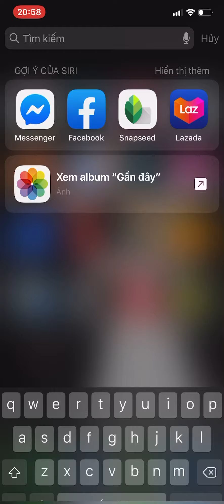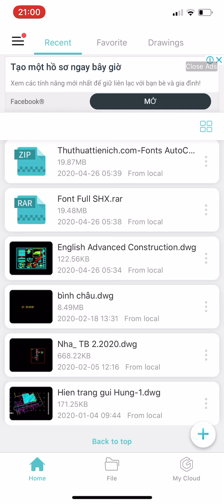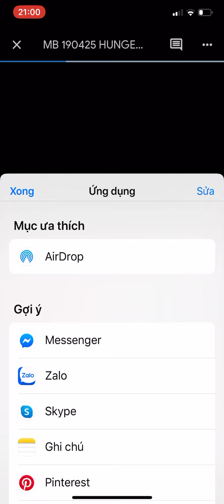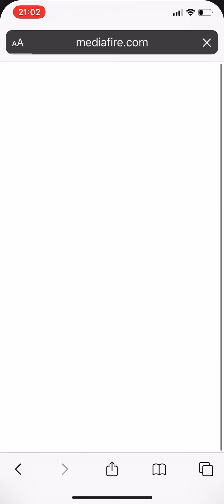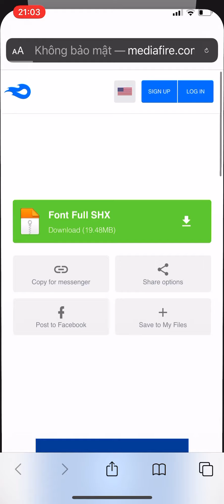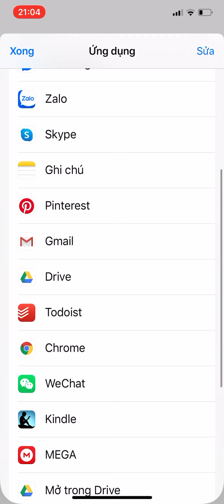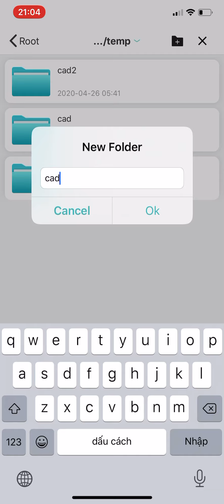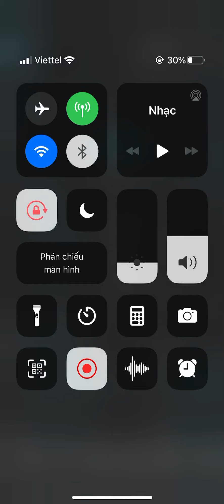Cài đặt autocad trên điện thoại iphone và adroid- đầy đủ không lỗi font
Hướng dẫn cài và sử dụng autocad trên ios và android điện thoại và máy tính bảng... đầy đủ font tiếng việt: